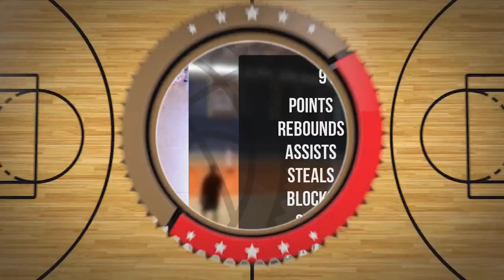Szymon Łoziński Player Mixtape DC104 Piła 2024